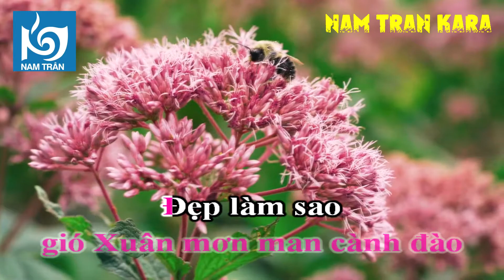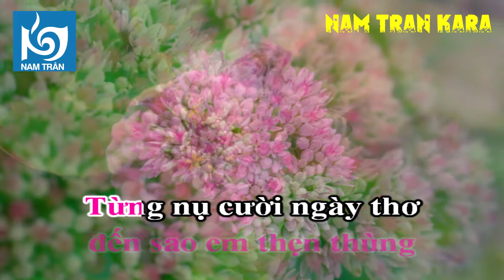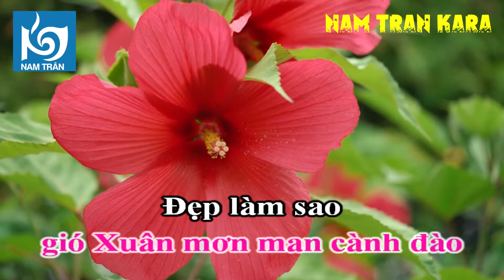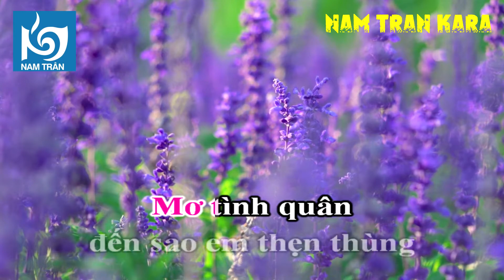Karaoke Xuân Đẹp Làm Sao Tone Nữ | Nam Trân SX900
Ca khúc: Xuân đẹp làm sao
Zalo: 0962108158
Đẹp làm sao gió Xuân mơn man cành đào
Đẹp làm sao bướm hoa trao tình với nhau
Xuân đến đem vui về mọi nhà
Duyên lứa tôi ta thật đậm đà
Bước bôn ba gợi lòng lữ khách xa nhà

Ngoài trời Xuân hát ca vang lời chào mừng
Mình mừng Xuân mứt dưa mai vàng bánh chưng
Trên khắp quê hương mình người người
Tay nắm tay môi nở nụ cười
Chúc sang năm thịnh vượng ta phát tài hơn

Hỡi những nàng đỏ đôi má ngày Xuân
Mơ tình quân đến sao em thẹn thùng
Từng nụ cười ngày thơ mừng Xuân từ lâu ngóng chờ
Bạn bè cùng nâng ly uống cạn mừng Xuân mới sang

Đẹp làm sao dáng Xuân in trong lòng người
Đẹp làm sao lá hoa mướt mà thắm tươi
Xuân đến đây tô màu rạng ngời
Như bức tranh xinh đẹp tuyệt vời
Khắp xa gần người người mãi mãi chờ Xuân